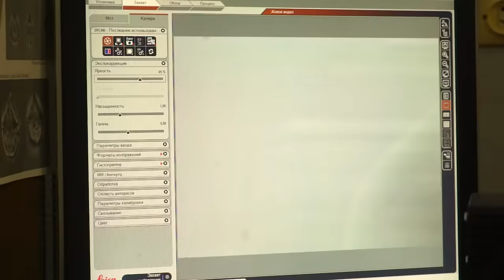ГРИБЫ ВЫХОДЯТ НА ОХОТУ! Наталья Носова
Хищники встречаются не только среди животных и растений. Представьте, что есть так же хищные грибы, и некоторые из них живут буквально рядом с нами. Стоит ли нам опасаться их нападения? На кого они охотятся  грибы и какие хитрые приспособления помогают им поймать свою добычу? Рассказывает Наталья Носова, заведующая сектором работы со школьниками Дарвиновского музея.